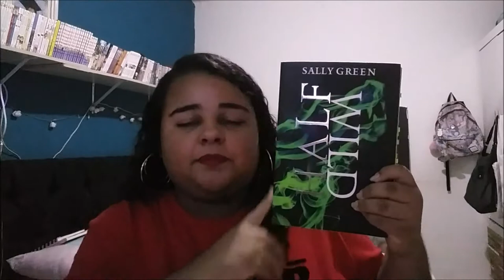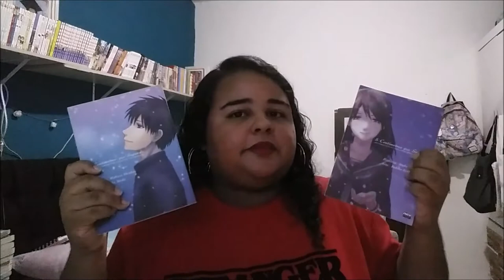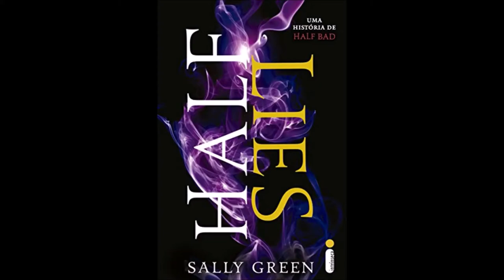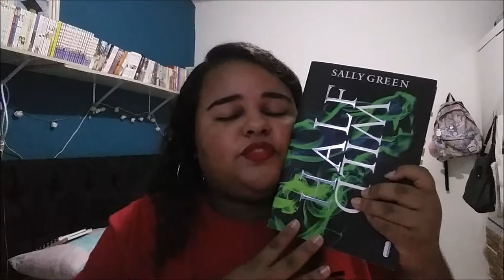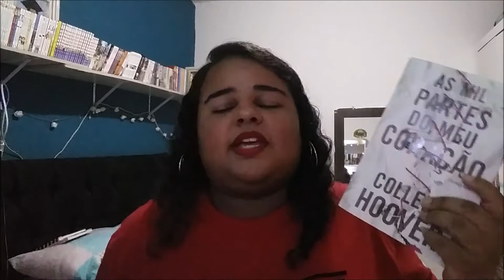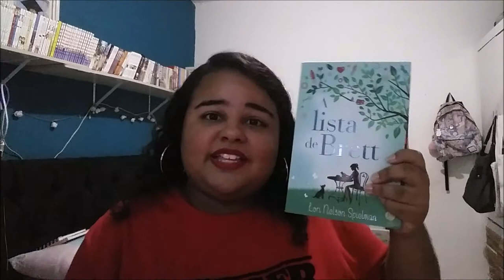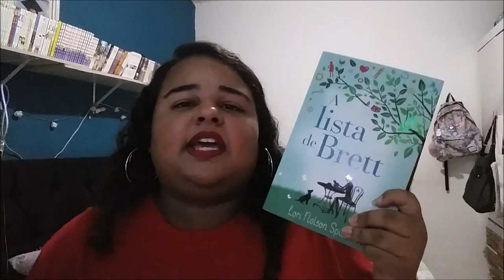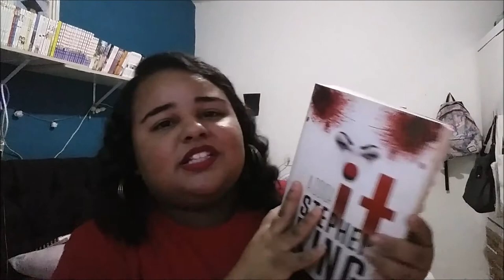Retrospectiva | Tudo o que eu Li + Os Melhores Livros de 2019! 📚💙😍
Olá Pessoas! Hoje vim dar continuidade a Retrospectiva do ano passado e vim mostrar todas as minhas leituras de 2019, de Livros, Mangás e Quadrinhos e também vim fazer um Top 5 dos meus Livros Favoritos de 2019 e espero que gostem ^^

*** M i n h a s   R e d e s   S o c i a i s ***